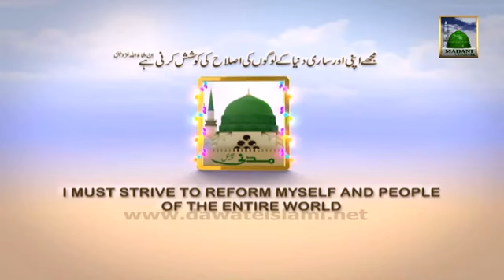Madani Muzakrey Ki Madani Mehak Ep#42 Jhoot Mat Bolen